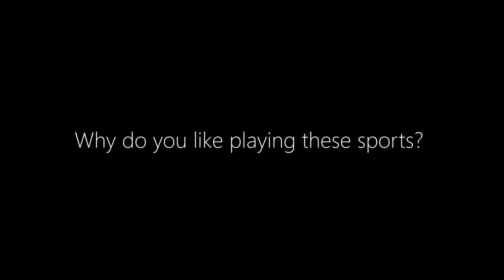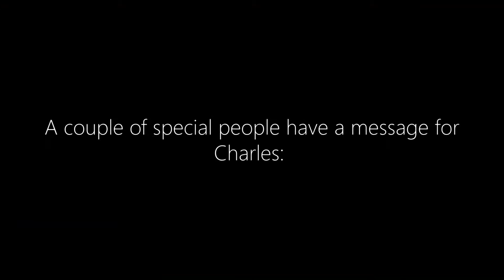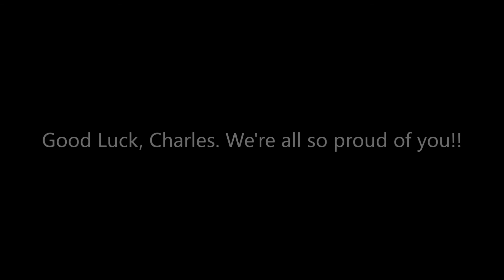Charles | 2018 Special Olympics USA Games | Team Maryland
Rise with us.

Donate to help my brother reach the usa games by going